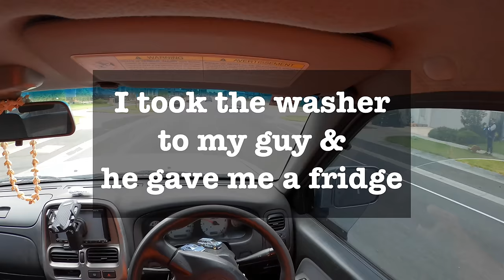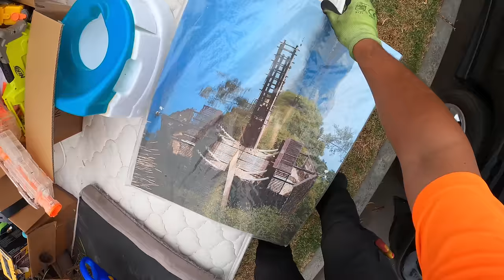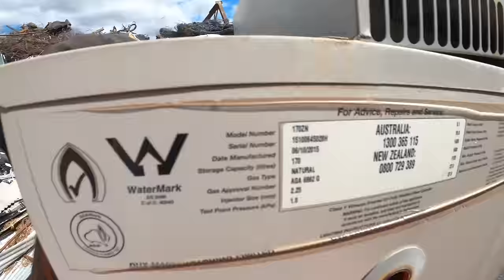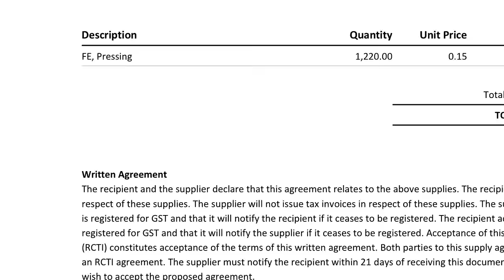Saving Goods From Going To Landfill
If you’d like to send something:
Cranbourne
Victoria 3977
Australia